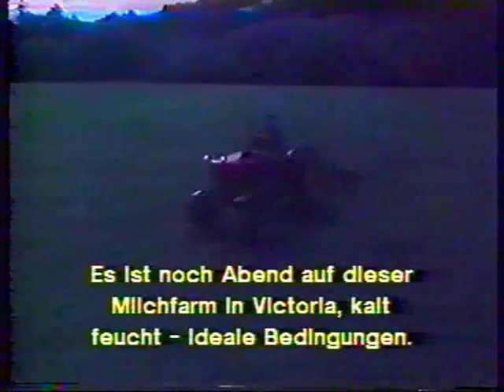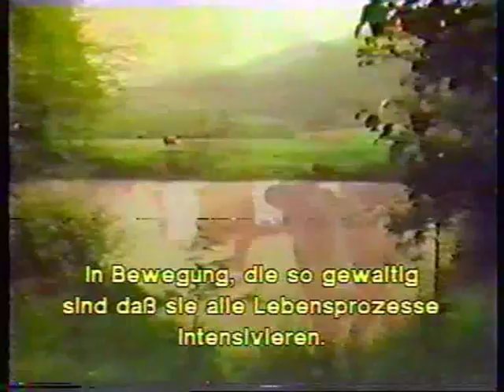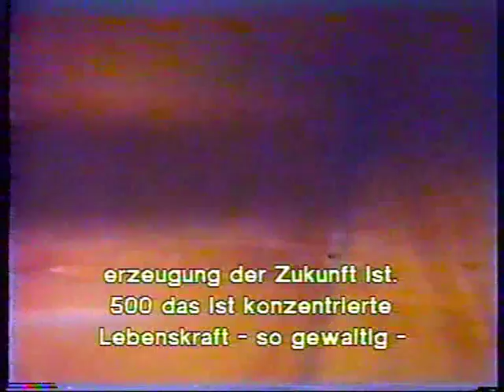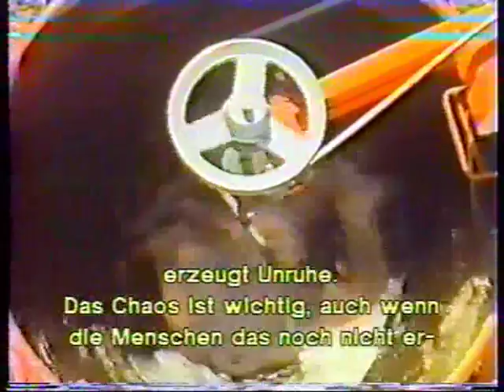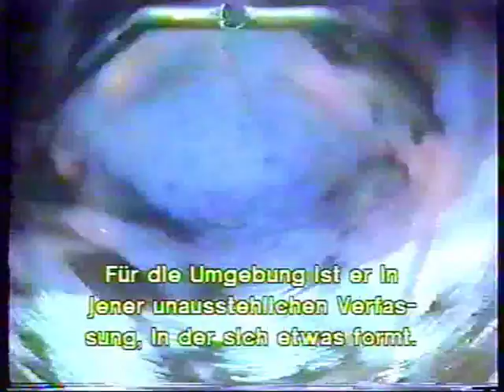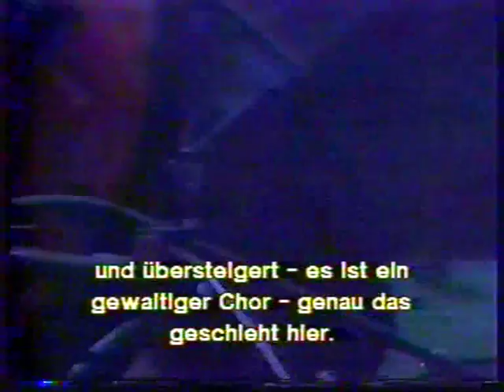Biologisch dynamische Landwirtschaft in Australien mit Alex Podolinsky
Historischer Film in Englisch mit deutschen Untertiteln. Die Anwendung der von Rudolf Steiner empfohlenen biologisch dynamischen Maßnahmen zur Belebung der Böden auf großen Flächen statt chemisch synthetischer Düngung und Spritzung.